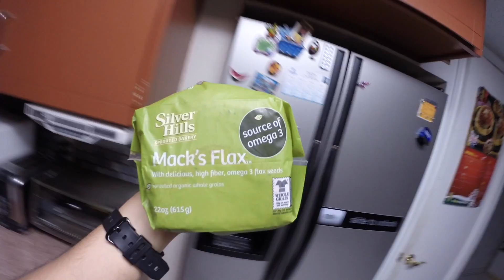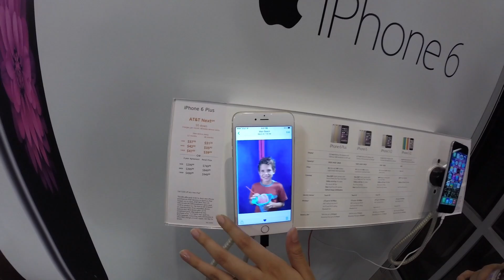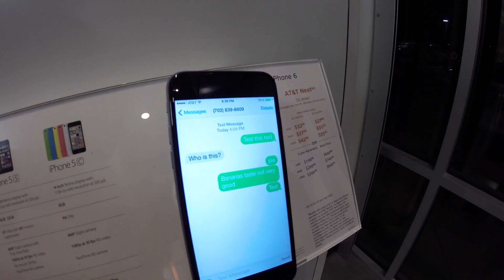DOING MANLY STUFF | VLOG #123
HEALTHY LIFESTYLE